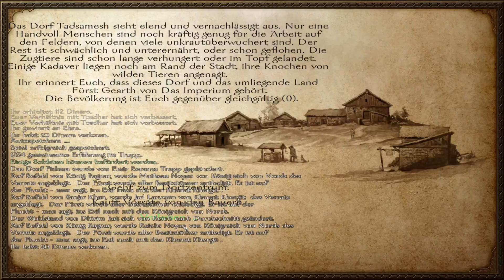M&B: Warband | Staffel 3 | 105 - Immer gewaltiger wird das Heer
【LET’S PLAY MOUNT & BLADE: WARBAND STAFFEL 3】
 ⇓ Mehr Infos, Links, Merchandise ⇓

► Videoeinleitung:
Unsere Krieger werden immer erfahrener und Zahlreicher.
Schon bald wird das Imperium ein einem Punkt solch
großer Macht sein, dass nichts mehr es aufhalten kann!

► Das Spiel:
 » Titel: Mount & Blade: Warband [PC]
 » Genre: RPG
 » Veröffentlichungsjahr: 2010